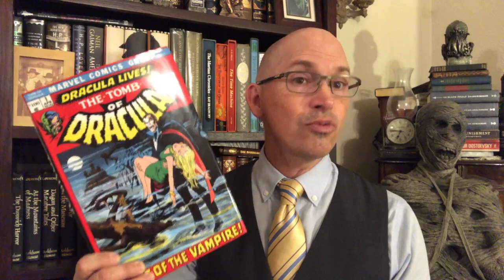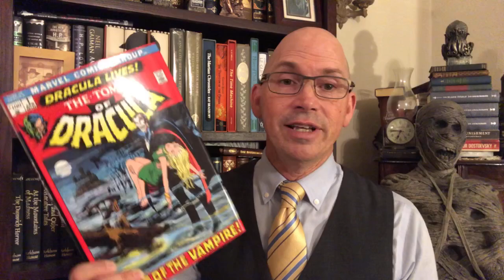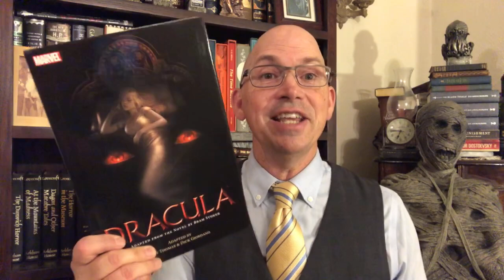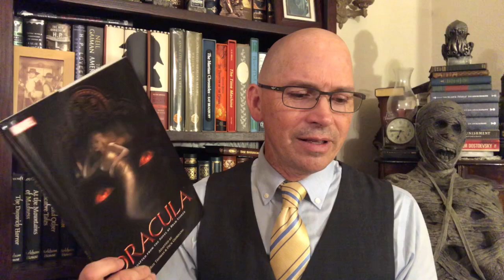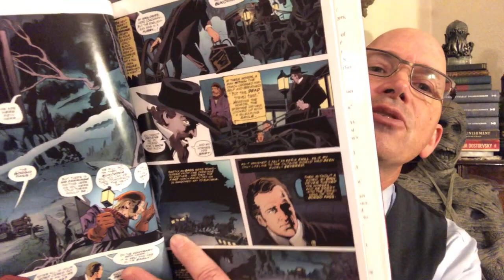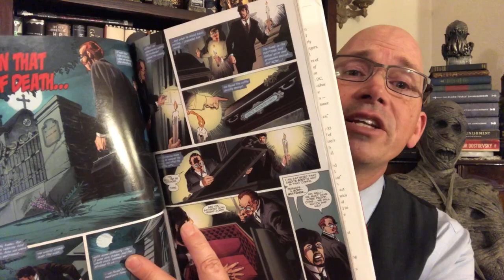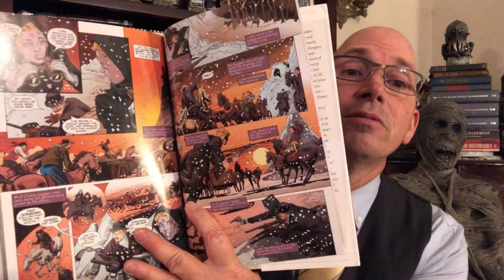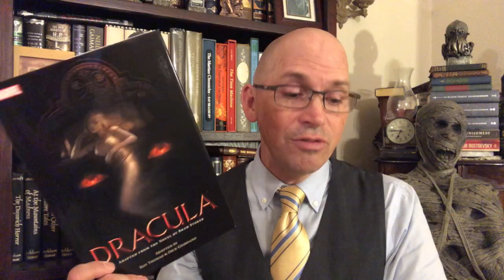Dracula by Roy Thomas and Dick Giordano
Epic Comic Book Wednesday